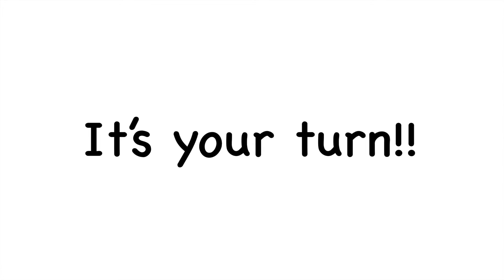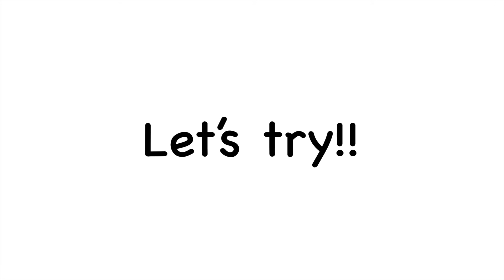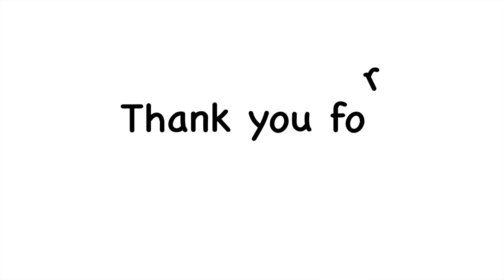Jolly Phonics Group 1【Letter Sounds】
The very beginner sounds to learn!
Helping kids to understand each letters and sounds set. The end of the contents there are small game that letter shows randomly and try to sound out each letter.

More movie to learn Jolly Phonics

フォニックスの音と文字の関係性を学べる動画です！
最後にはランダムに文字だけ表示され、音を出すアクティビティ付きです。ゲーム感覚で楽しんでいただけたらと思います！